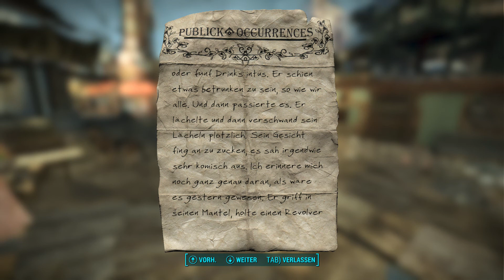Lets Play Fallout 4 - Diamond City... - Part 037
Ja, endlich verirren wir uns mal nach Diamond City, woohoo :D